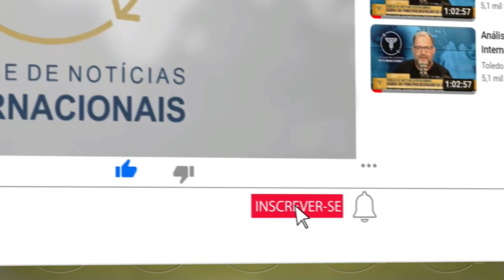Líder do Grupo Wagner 'Recuamos para evitar derramar sangue russo'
O líder do grupo paramilitar Wagner, Yevgeny Prigozhin, fez sua primeira aparição pública após o fim da tentativa de rebelião. Nesta segunda-feira (26), ele disse que os mercenários recuaram para "evitar um derramamento de sangue de soldados russos"

Existem vários tipos de visto americanos:

⭐ VISTO EB-3: Visto para trabalhadores profissionais qualificados.
⭐ VISTO EB-5: Visto para investidores
⭐ VISTO L-1: Visto para empresários atuarem nos Estados Unidos
⭐ VISTO P: Vistos para atletas e vistos para artistas